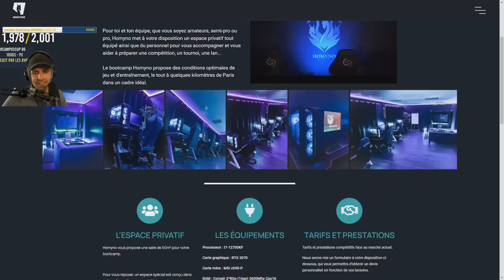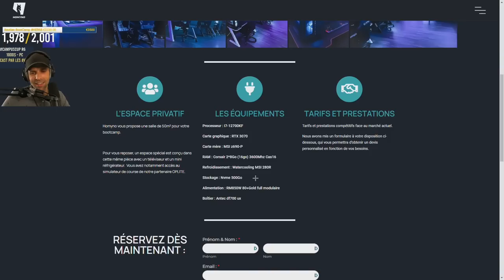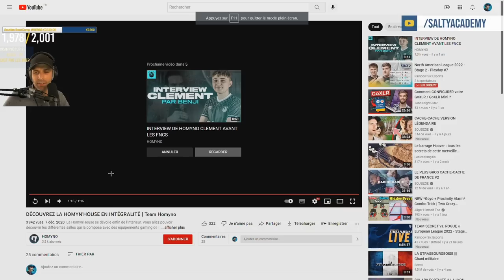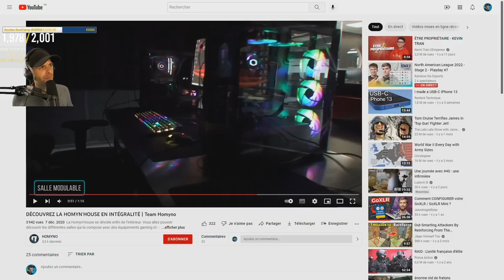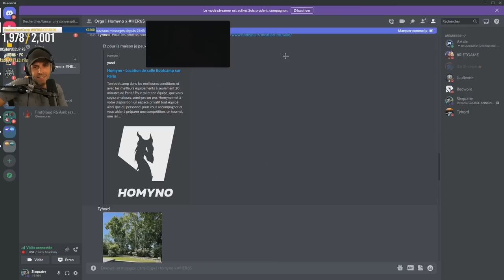Je dévoile une SURPRISE INCROYABLE aux HER6S ! 🎓 R6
Grâce à vos dons et la précieuse aide de la structure professionelle @HOMYNO , les jeunes HER6S d'Oregon passeront 4j dans un endroit OUF !

Le moindre follow (sur un lien dessous) nous aide ÉNORMÉMENT, alors du fond du coeur : MERCI ! ❤

🔥Des personnes avec qui jouer à Rainbow Six , ça ce passe sur Discord 🎓